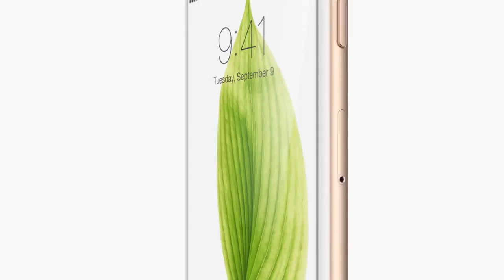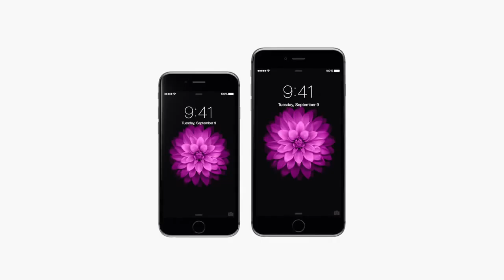Apple - iPhone 6 and iPhone 6 Plus - Seamless - 720p